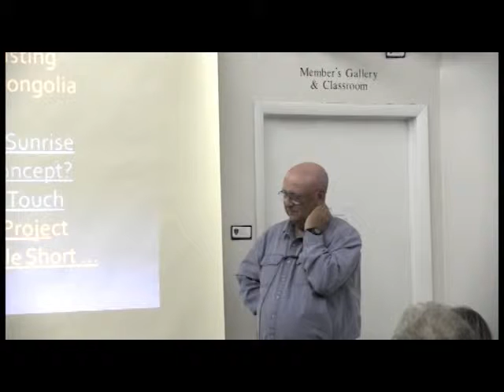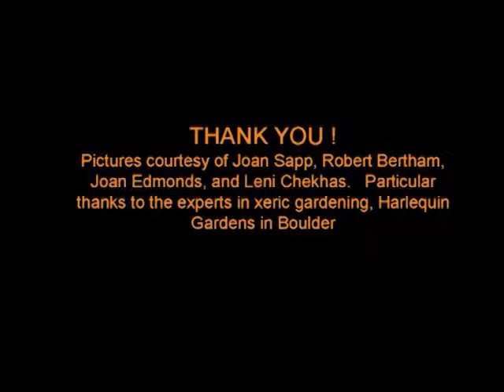Water is a Little Short This Year | JD Birchmeier | April 2012